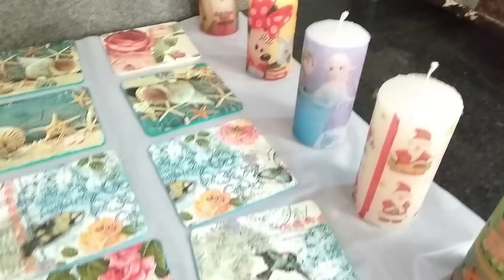Summer Class At Sivakasi With NR.Studio's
DIY Summer Class At Sivakasi With NR.Studio's